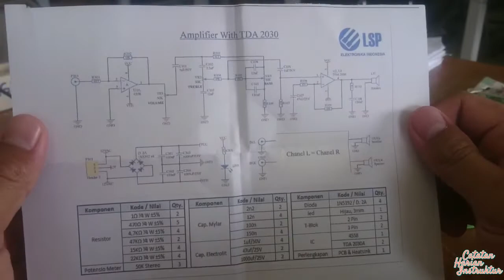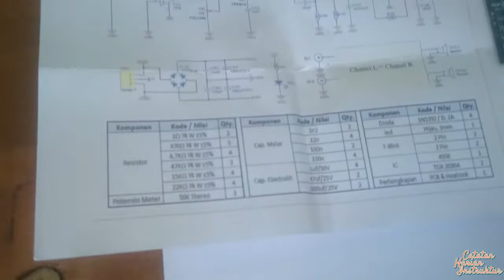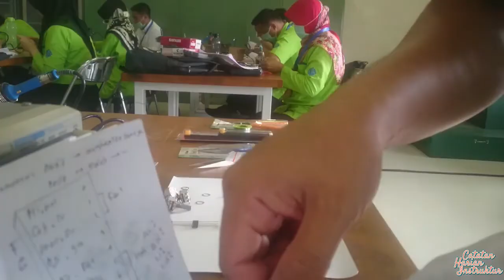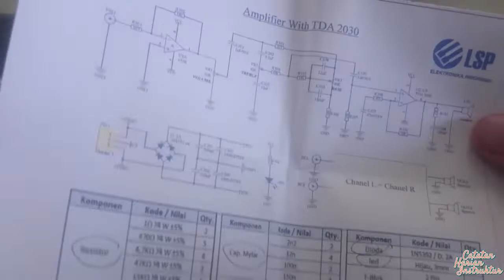Membuat Amplifier dengan TDA 2030 - Dikdas Instruktur 2019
Hari ini sabtu 6 April 2019, kami membuat rangkaian elektronika : Amplifier dengan TDA 2030 yang sudah di sediakan oleh LSP EI Panasonic. Sekaligus belajar mensolder dengan baik dan benar agar rangkaian bekerja.

Salam Kompeten